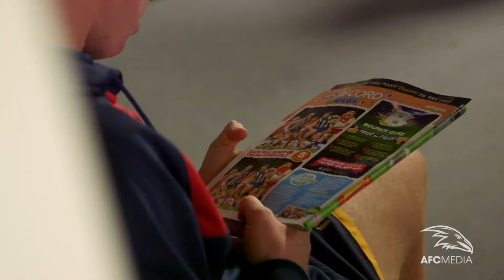ODD Pregame Rituals in the AFL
Lets take a look at some odd pregame rituals by current and ex AFL stars.

Timeline:
0:00 - Matthew Rowell
1:00 - Adam Treloar
1:46 - Tom Lynch (Adelaide)